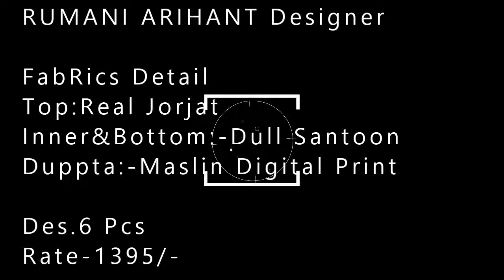RUMANI ARIHANT Designer |BS FASHION WHOLESALER EXPORTER IN S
RUMANI ARIHANT Designer

FabRics Detail
Top:Real Jorjat
Inner&Bottom:-Dull Santoon
Duppta:-Maslin Digital Print

Des.6 Pcs
Rate-1395/-